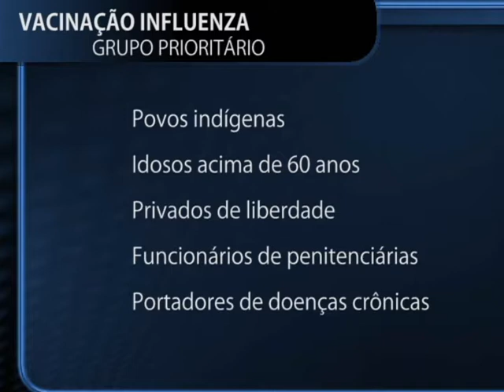Vacina contra a influenza são oferecidas na rede pública e privada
A campanha nacional da vacinação contra a gripe já está acontecendo. Os grupos prioritários podem receber a dose nos postos de saúde, mas para as pessoas que não se encaixam nesses grupos, procurar a rede privada pode ser uma opção.